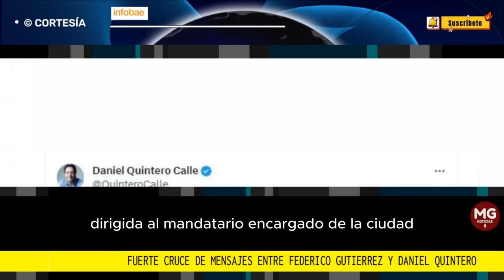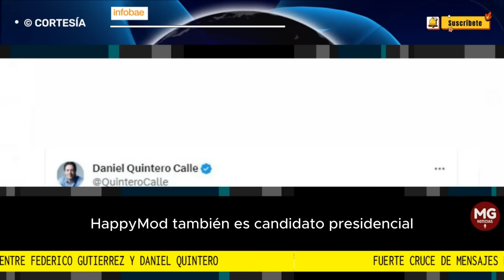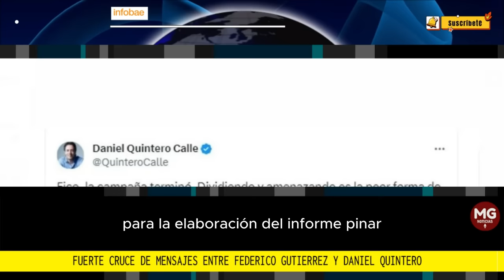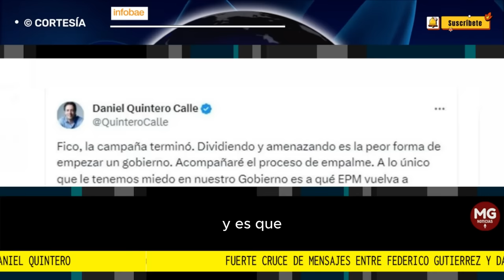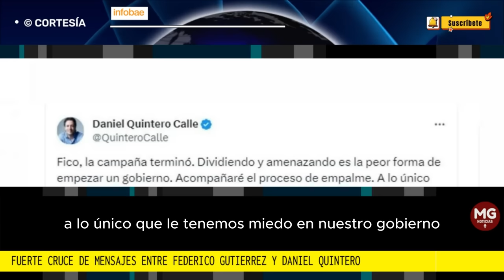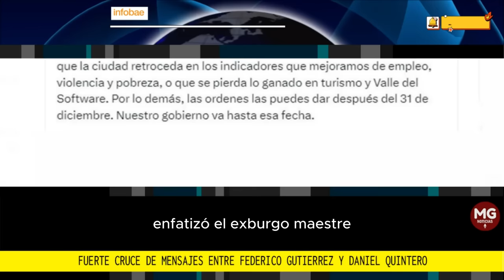EMPALME 📢 FUERTE CRUCE DE MENSAJE ENTRE FICO GUTIERREZ Y DANIEL QUINTERO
Federico Gutiérrez exigió garantías para empalme y anunció auditoría forense: Daniel Quintero no se quedó callado y respondió
El electo alcalde de Medellín, que regirá por segunda vez los destinos de la capital antioqueña, dirigió una carta al mandatario encargado, Óscar Hurtado, en la que entregó novedades sobre el comité que conformará para recibir el cargo
INFOBAE